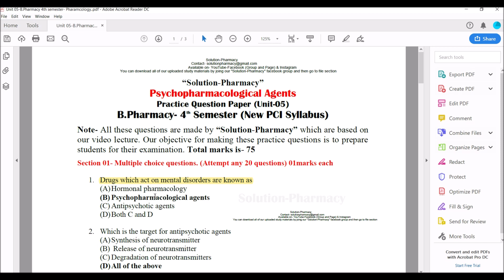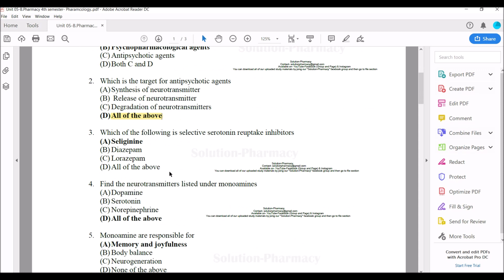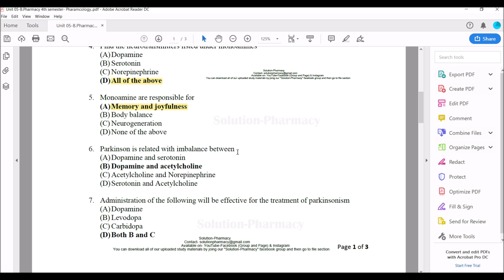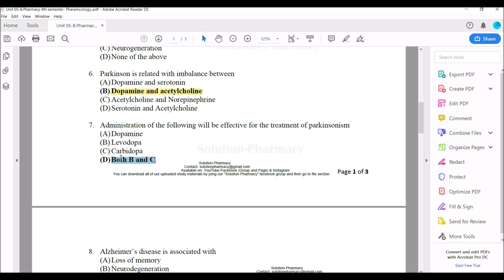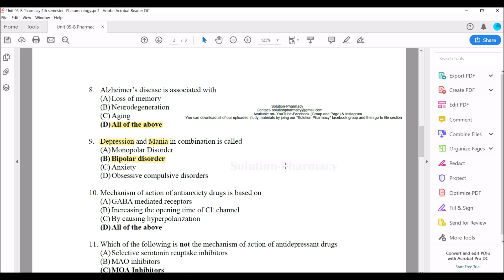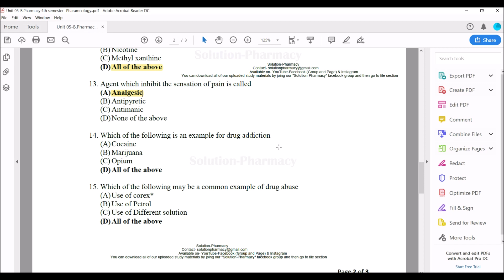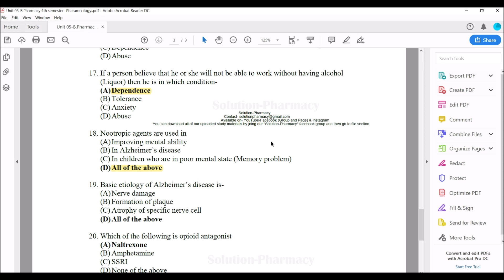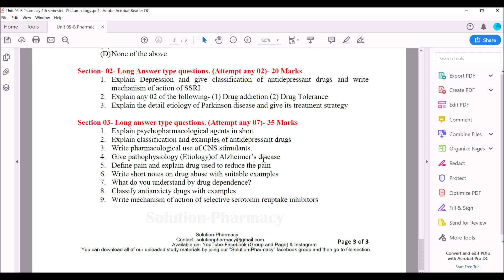Pharmacology Model Question Paper (Unit 05) | CNS Pharmacology | B.Pharmacy 4th Semester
Unit 05- Psychopharmacological drug include the study of all those drugs which affect the abnormal physiological activity of the brain and restore its previous conditions. neurological disease may be simple or severe.

This Unit will cover the following topics-
1- Psychopharmacological Agents- Antipsychotic, Antidepressant, Antianxiety, Antimanic, and Hallucinogens.
2- Drugs used in Parkinson's disease
3. CNS Stimulant
4. Opioid analgesic and antagonist
5. Drug addiction, drug abuse, tolerance, and dependence